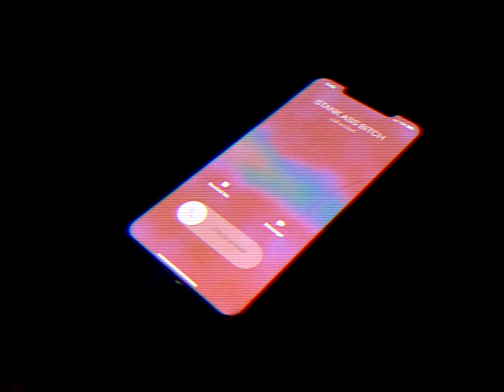COLDKiDCLUB - HiGHKEY (MUSiC ViDEO)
COLDKiDCLUB Is a new artist out of Minnesota. He has been rising on Spotify surpassing 50,000 monthly listeners.

Check us out on instagram and TikTok